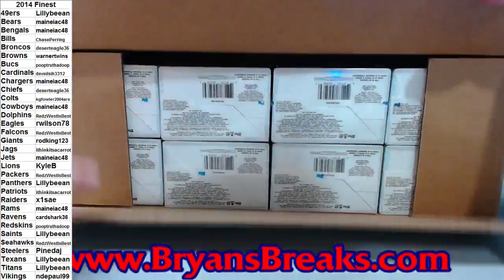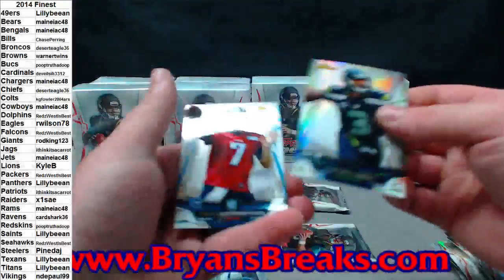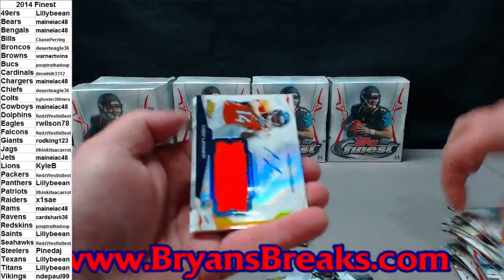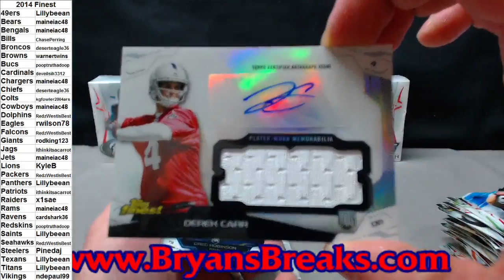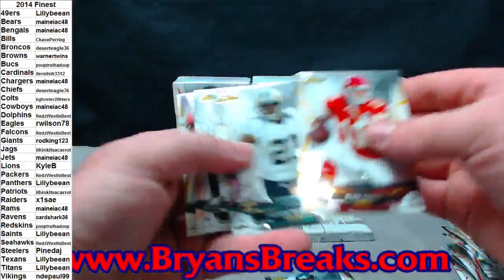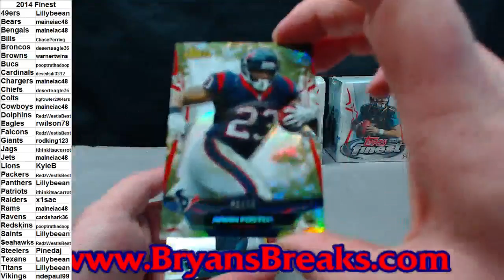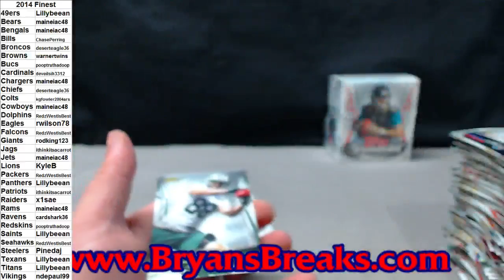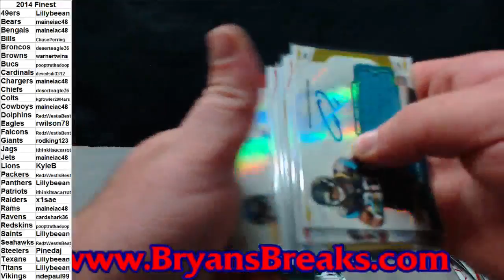2014 Finest Football Case